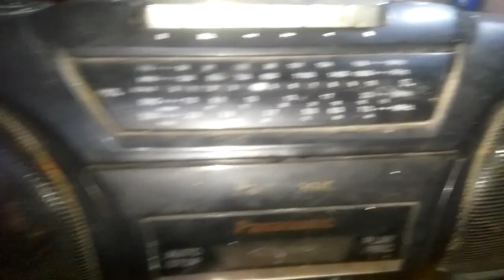الطريقة السحرية لتنظيف أى جهاز كهربائى وارجاعه لحالة المصنع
ستجد النتيجة مدهشة إن شاء الله ،هذه اهى مكونات المادة السحرية التى إستخدمها لإرجاع أى جهاز لحالة المصنع